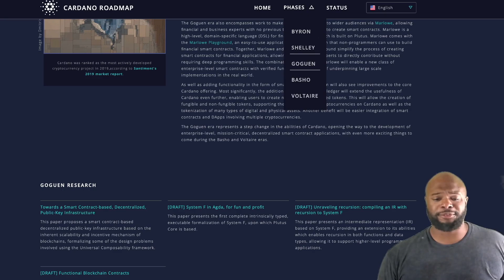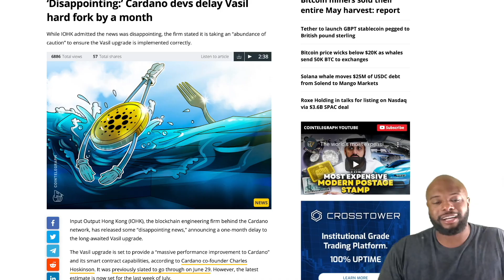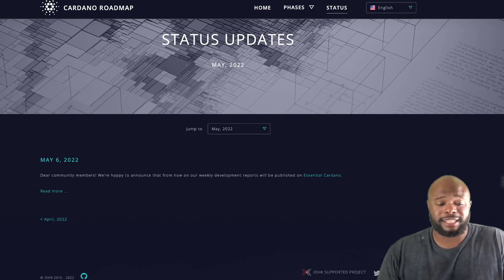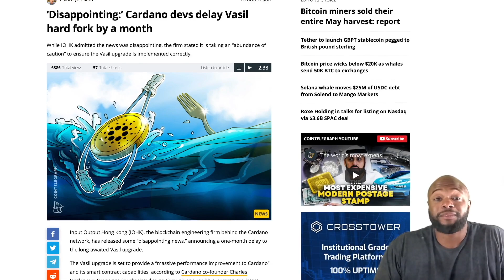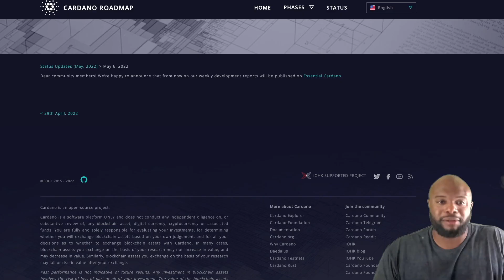⚠️ CARDANO DELAYED! (TRUE MEANING REVEALED)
Cardano's Vasil hard fork is the biggest upgrade to Cardano since the Alonzo hard fork in September, which finally enabled smart contracts on the network. This latest upgrade is set to introduce four network improvements dubbed CIP31, CIP32, CIP33, and CIP40 .
This is why CARDANO is seen as one of the top projects within the space, because they want to "MEASURE 3-Times and Cut ONCE"